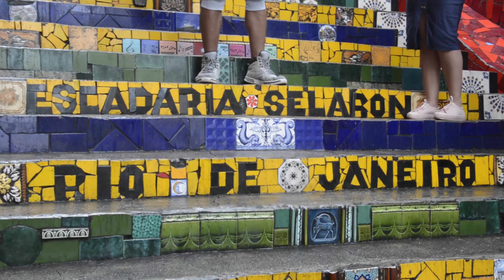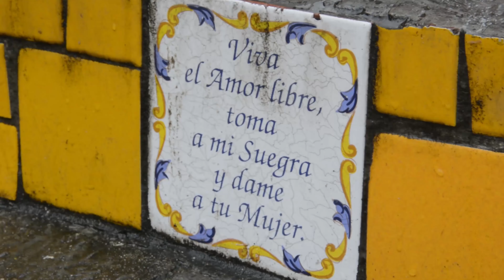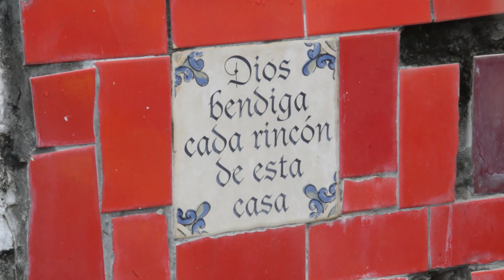ESCADARIA DE SELARÓN | Vlog-Brasil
(JAG TRAVEL)
♫MUSIC♫
ou Beats: